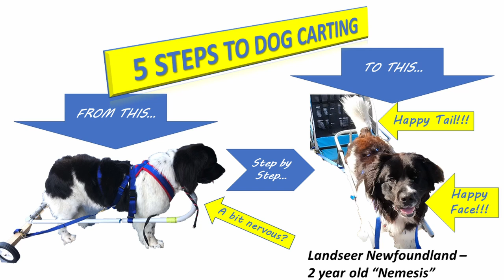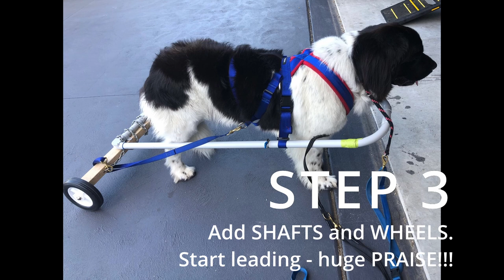Five Steps to Dog Carting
How to introduce your dog to carting